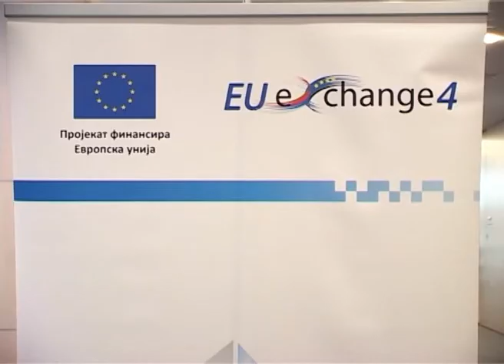TV KANAL 9, NOVI SAD: Sačuvati upravljanje javnom imovinom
Gradovi i opštine su, prema zakonu o javnoj svojini, dužne da popišu svoju javnu svojinu, ili će ona biti preneta na Direkciju za imovinu Republike Srbije. Projekat „Upravljanje javnom imovinom“ doprineće da se obaveze lokalne samouprave usklade sa najboljom evropskom praksom.